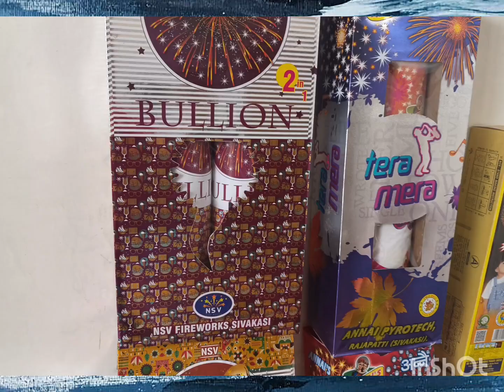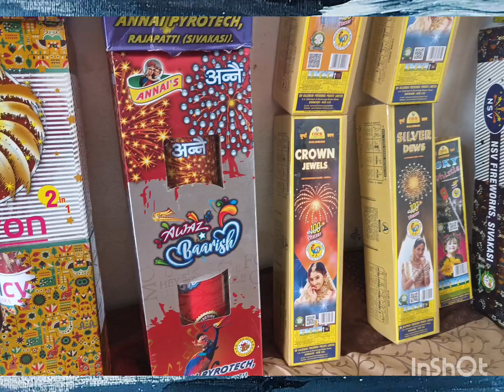HAPPY 78 INDEPENDENCE DAY # CRACKERS STASH 2024 PART - 1. 🇮🇳🇮🇳🇮🇳.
5" Sky shot NSV fireworks
5" Sky shot Annai Fireworks
4" Sky Shot NSV fireworks
4" Sky shot Cock Brand
Sky Whistle Rocket Cock Brand